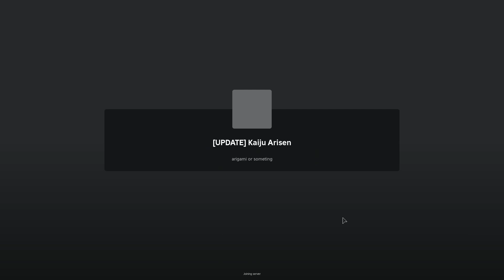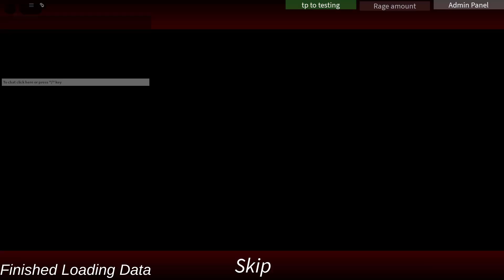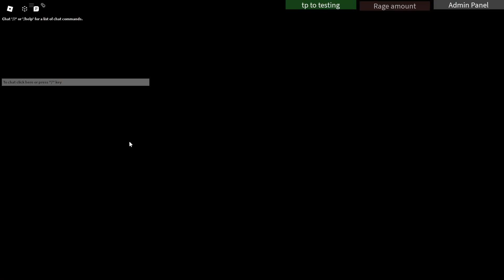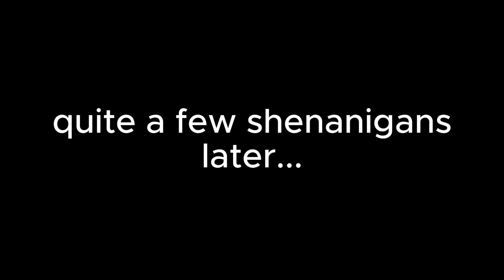STRIKER *EUREKA* SLASHES INTO KAIJU ARISEN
Its genuinely hard for me to say "eureka" im so sorry